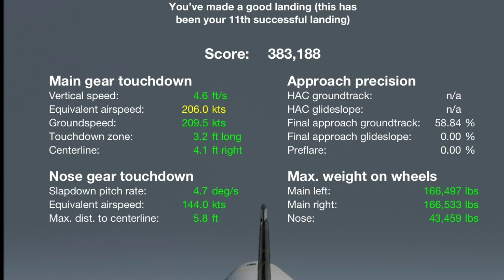F-Sim Space Shuttle Barrel Roll